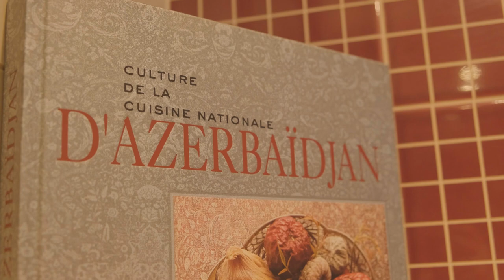Mme Leyla Abdullayeva a préparé le plat traditionnel de la cuisine azerbaïdjanaise « Chah Plof »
L'Ambassadrice d'Azerbaïdjan en France Mme Leyla Abdullayeva a préparé le plat traditionnel de la cuisine azerbaïdjanaise « Chah Plof » à l'occasion de la « Journée de Solidarité des Azerbaïdjanais du Monde » et du « Nouvel An ».

Plov est appelé le "Roi des Tables" en Orient. Les peuples de l'Est mangent du plov lors des mariages, des grandes fêtes, lorsque les invités les plus chers viennent.

Plov est l'un des plats les plus célèbres de la cuisine azerbaïdjanaise, avec plus de 40 recettes différentes. Les plovs ont des noms différents selon les principaux ingrédients accompagnant le riz.

L'un des plus célèbres d'entre eux est le “Chah Plov” - un plat digne d'un roi. Chah plov est considéré comme le roi des plovs en Azerbaïdjan. Le nom de ce plat est lié à son apparence, c'est-à-dire qu'il rappelle la couronne des rois médiévaux. Le Chah plov est apporté à la table sous une sorte de forme enveloppée.

Les Azerbaïdjanais préparent le Chah plov en fêtes - au centre de la table, sur un grand plateau tours plov en forme de cap.